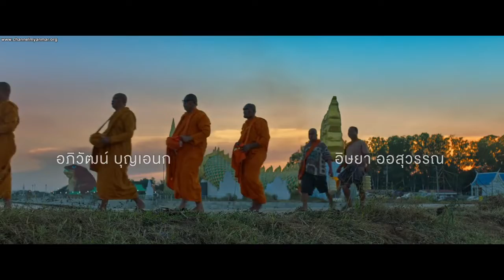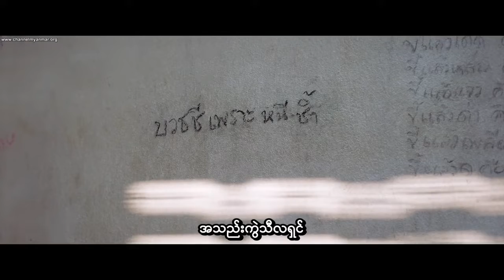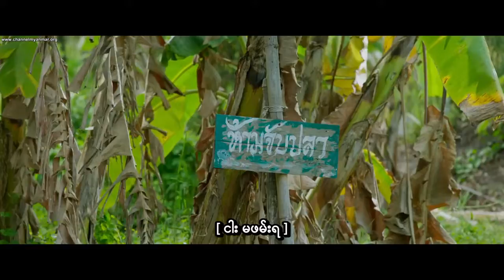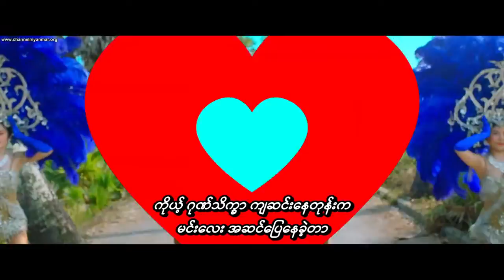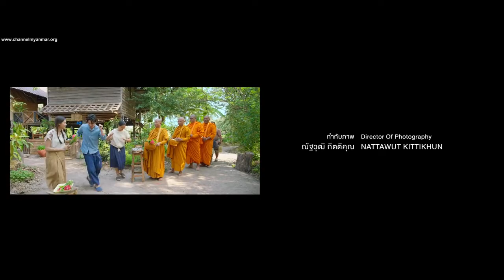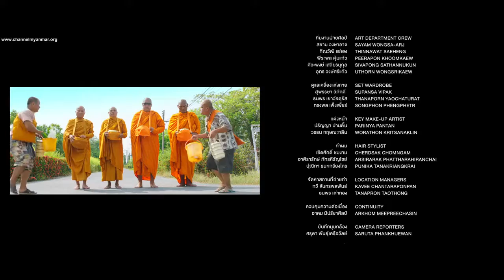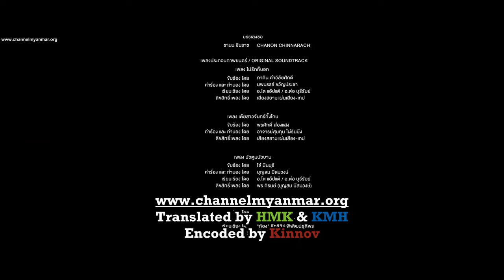Som Pla Noi [2021]😊